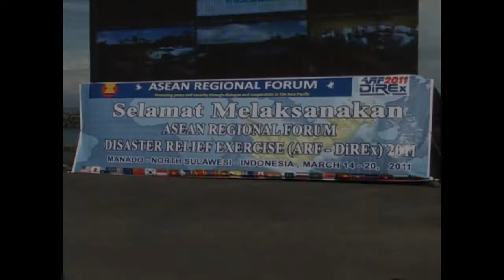Pembukaan ARF DIREX 2011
Pembukaan ARF DIREX 2011 di Manado, oleh Wakil Presiden Boediono.